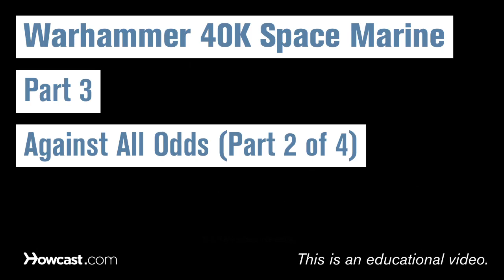Warhammer 40K Space Marine Walkthrough Part 3: Against All Odds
Check out part 4 of this walkthrough for the third person action shooter "Warhammer 40K Space Marine" and beat Chapter 1 with this online demo.

Captain Titus: I may have encountered the Ork during our jump to the surface.

Sidonus: That was the Ork ship I saw crash near here, I take it. Did he survive?

Captain Titus: If the horde hasn't turned on itself, it's still under his control.

Ork 1: Kill every last one of them!

Ork 2: Humans to kill!

Ork 3: Space marines!

Ork 4: Space marines!

Ork 5: Drop and kill them space marines!

Ork 4: Kill them space marines!

Ork 5: Kill him!

Ork 6: Space marines exploding at you.

Kill them space marines!

Ork 7: Shoot those humans!

Captain Titus: Target that squig.

Ork 8: Time to die.

Leandros: Look out! Drop ship.

Man 1: There's too many of them. They never stop.

Man 2: Space marines!

Stay put. Kill them all!

Leandros: It's our fight now.

Ork 9: Time to die!

Captain Titus: Drop ship incoming.

Man 2: Kill those bastards.

Captain Titus: Time for you to die!

Man 3: Space Marines, thank you! We thought we were done for.

Captain Titus: Where is your commander, Guardsman?

Man 3: Inside, but the door is sealed.

Captain Titus: I believe they will let us through.

Imperial Guard, we are Ultramarines. Open this door.

Man 4: Space Marines.

We're from the second ranking. Another horde of the Greenskins are headed here from the south.

Damn Gretchin stuck a knife and slit his throat two nights ago.

Man 5: [inaudible 00:06:01] sector 31 has completely burned out. No survivors.

Second Lieutenant Mira: Reinforce their position. Hold the line, and stay alive.

Man 6: Aye, lieutenant.

Second Lieutenant Mira: Thank the emperor. Second Lieutenant Mira, 203rd Cadian regiment.

Captain Titus: Captain Titus of the Ultramarines.

Sidonus: You are in command?

Second Lieutenant Mira: I'm all that's left, my lord, unless my commanders rise from the grave. So far, they seem content to stay put.

Man 7: Lieutenant, the scouts have returned to forward base.

Second Lieutenant Mira: How many?

Man 7: Two.

Second Lieutenant Mira: Damn. I sent out ten.

That damned gun. We don't have the numbers to make an assault. And as you might have seen, it's shooting down all out support vessels.

Captain Titus: That is why we are here. Leave the gun to us.

Second Lieutenant Mire: Come with me then. I should warn you, my lords, we've got a slight Ork problem down here.